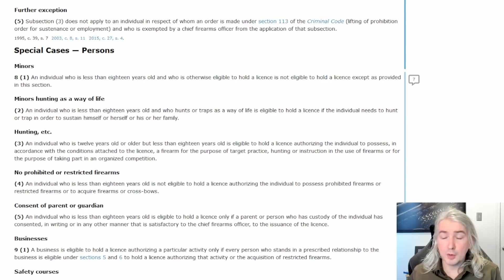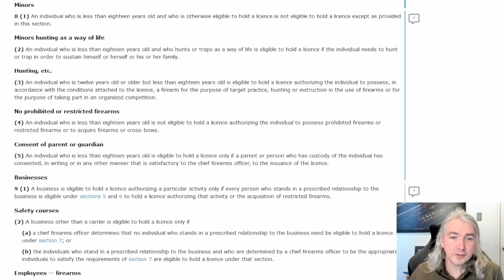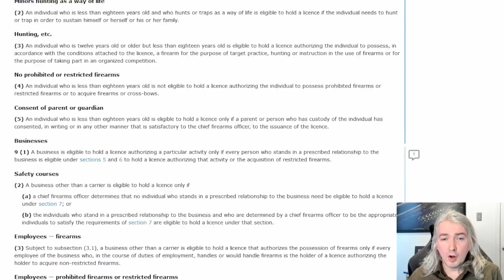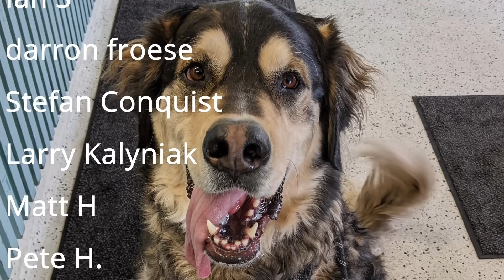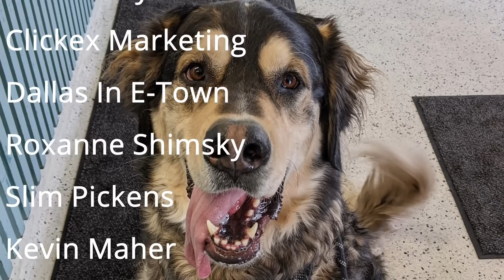Can Children Get A Firearms Licence In Canada? A Lawyer Explains Minor's Licences.